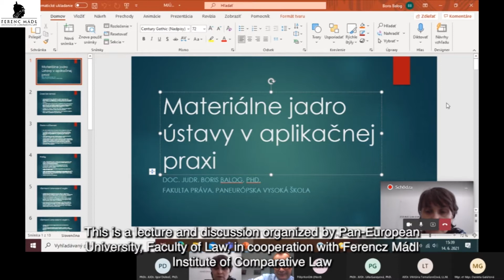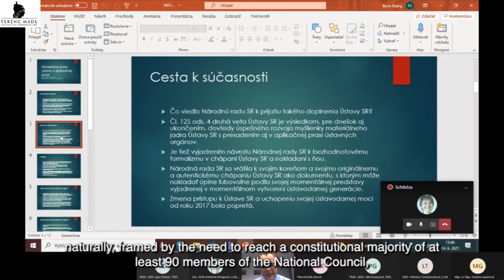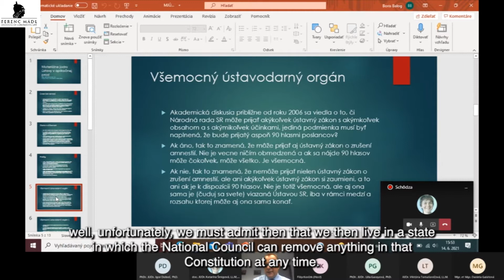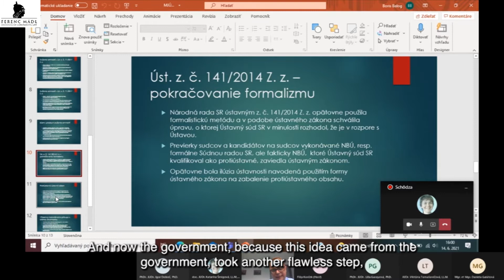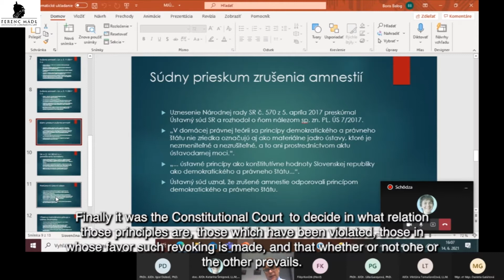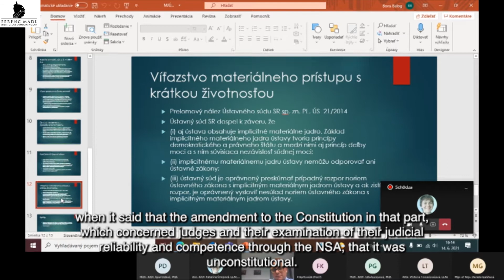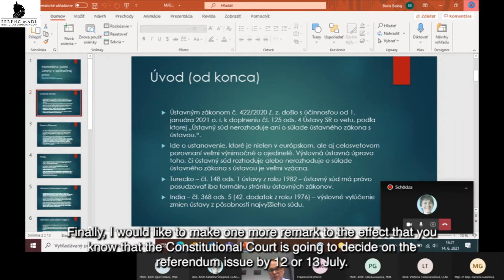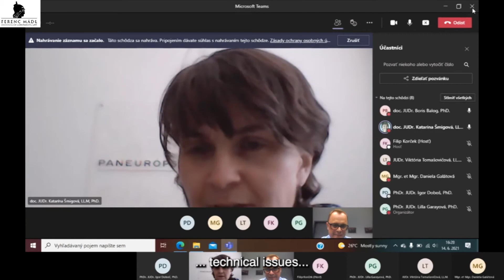Interpretation of fundamental rights in Europe–The material core of the Constitution–Dr. Boris Balog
Lecturer: assistant professor Dr. Boris Balog, PhD
Faculty of Law of the Pan European University, Slovakia

The Faculty of Law of the Pan European University, Slovakia, within the Central European Professors´ Network coordinated by the Ferenc Mádl Institute of Comparative Law, Hungary, has chosen the topic of the material core of the Constitution of the Slovak Republic for both of its dissemination events within the project on Interpretation of the Human Rights.
The first one was provided by a judge of the Slovak Constitutional Court, Dr. Rastislav Kaššák, PhD., and the second one by another member of the teaching staff of the Faculty of Law of the Pan European University, assistant professor Boris Balog, PhD.

14 June 2021